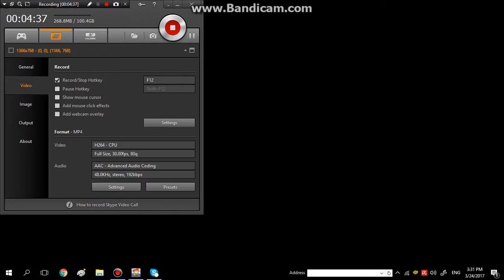Bricks To Diamond Lock #1 [MASSING]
BRICKS TO DIAMOND LOCK #1 SUB AND LIKE